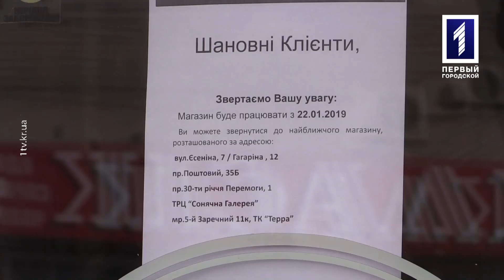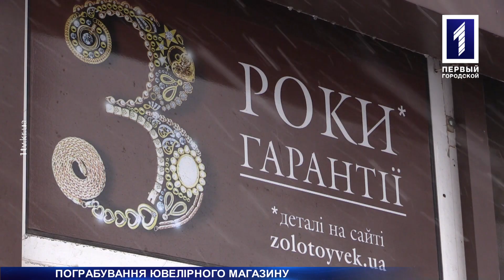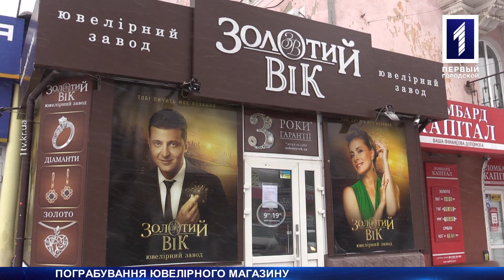Пограбування ювелірки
Шість чоловіків у масках пограбували ювелірний магазин. Це трапилося 19 січня. І рівно за п’ять днів у Харківській області поліція затримує нападників. Хто ці бандити у масках, і чи це перший їхній злочин? Дивіться у сюжеті.